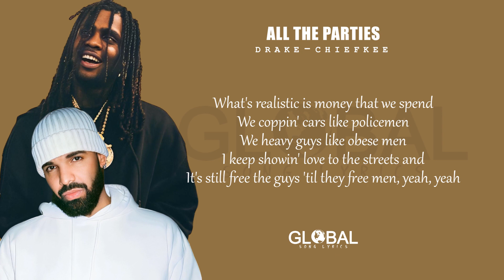Drake feat Chief Keef - All The Parties (Lyrics)